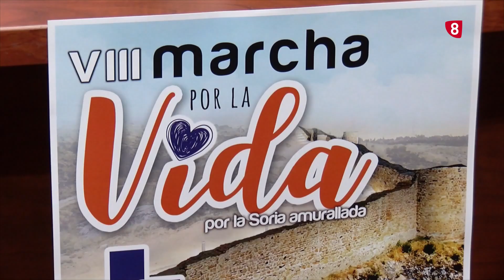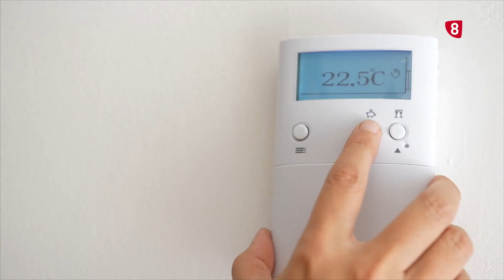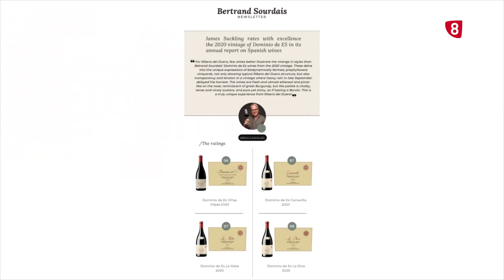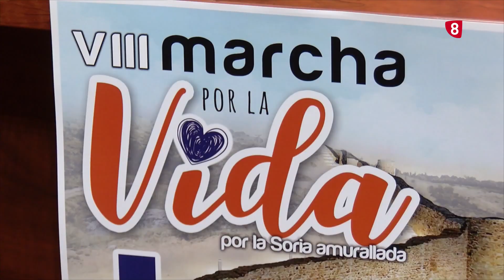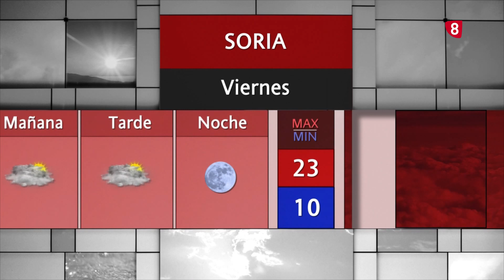Noticias 14:00 h. Jueves, 15 de septiembre de 2022. La 8 Soria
Toda la información local y provincial con Fernando Orte.